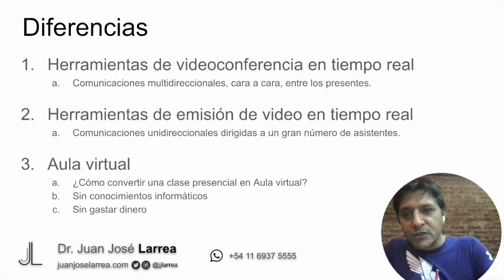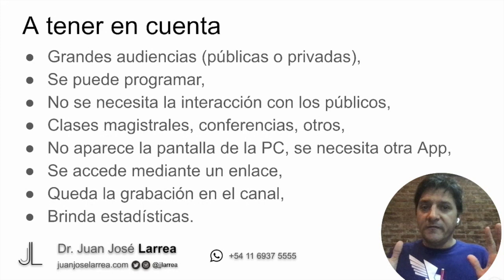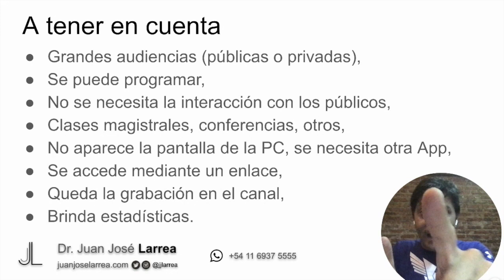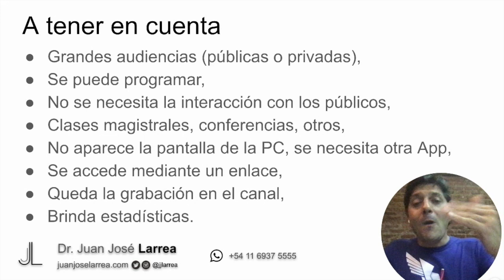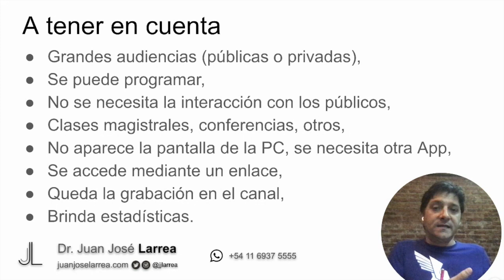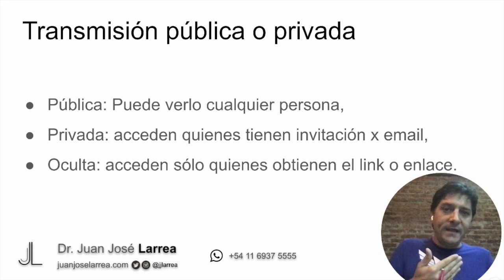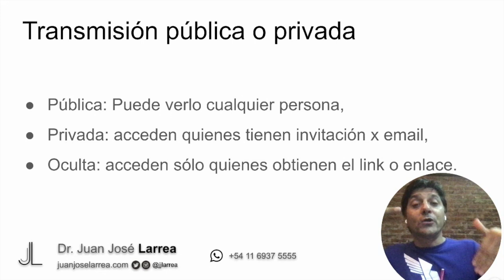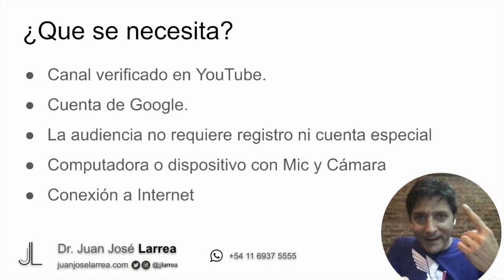¿Cómo hacer una emisión en vivo a grandes audiencias?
El Dr. Juan José Larrea explica en esta clase todo lo que tenes que saber para realizar una emisión de video en vivo para grandes audiencias.
Esta clase es la segunda parte de tres:

1. Videoconferencias: Plataformas OnLine para clases y reuniones

2. Emisión de video en vivo:

3. Aula virtual: ¿Cómo armarla de manera fácil y sin gastos?